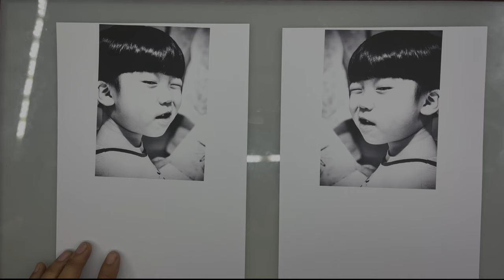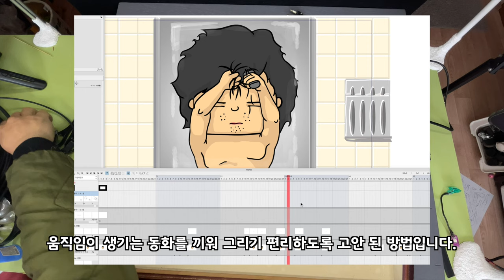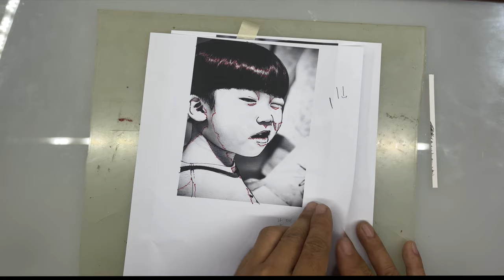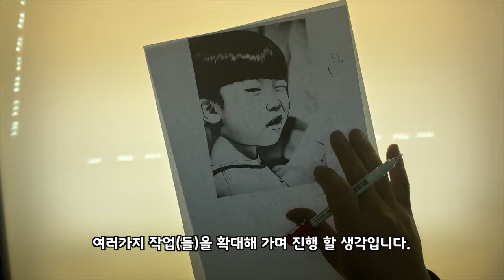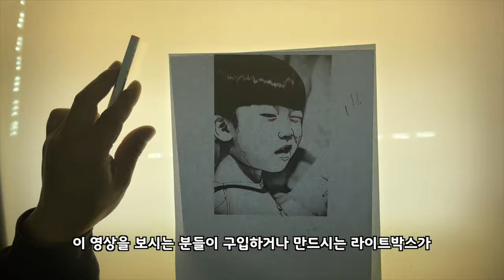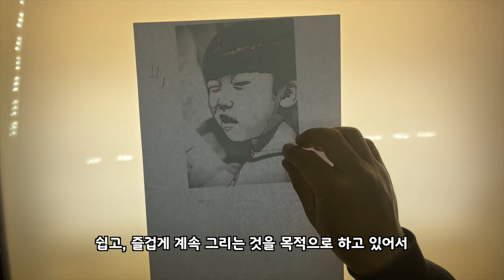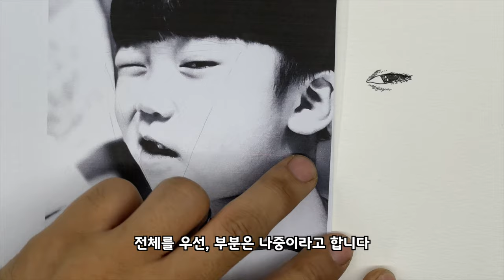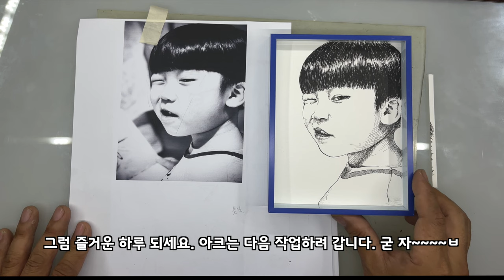트레이싱을 위한 준비_그림에 진심인 사람들은 싫어하는 그림 그리기 2_ 가족 성장 앨범 만들기 프로그젝트0002_ 아빠크래프트 (Drawing)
안녕하세요. 아빠크레프트 TV의 아크 입니다.
(이 채널은 아빠크래프트 TV의 그리기 영상 채널입니다. )

오늘은 저번 영상에 이어
그림에 진심인 사람들은 싫어하는 그림그리기 2로
트레이싱(라이트박스)을 위한 준비 작업을 하는 영상을 담았습니다.

트레이싱에 대한 오해가 이래저래 많은 것 같다고 느꼈습니다.
좀 답답한 부분도 있었구요.
이번까지만 이런 영상을 마무리하고
다음부터는 트레이싱을 통해  다양한 표현법으로
그림그리기 영상을 제작하겠습니다.

자주 인사 드리겠습니다.
언제나 행운과 행복이 함께 하시길...

정글포토 (징하게 재미없는 사진 강좌 웹툰)